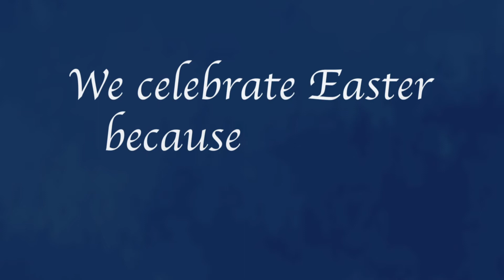Easter Narration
We celebrate Easter because we have nothing to fear!
No matter what you’ve been through, fear less.
No matter what you see coming, fear less!
Jesus Christ fought death for you.
He overcame death for you.
And He offers new life to you!

We want to invite you to Easter Sunday at Lee Park!
Our sunrise service is at 7am, followed by worship services at 9am and 11am.
Childcare will be available at both the 9am & 11am services!!
LP Kids will enjoy an egg hunt, games, crafts and a lesson at 9am & 11am. We hope to see you!